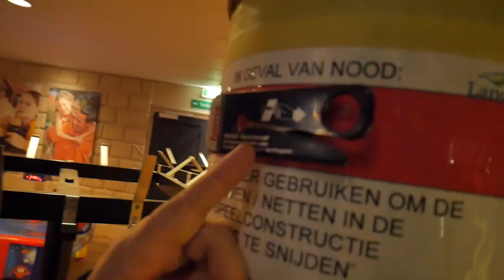HAVING FUN IN THE BALLPIT | Making a nature film! - LifeDoc 613